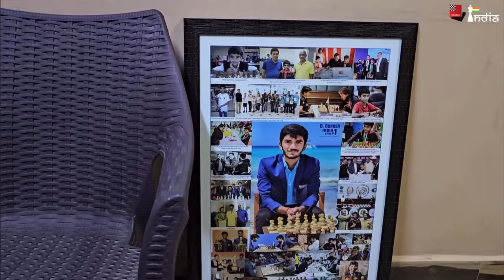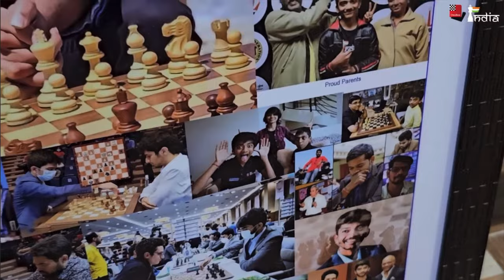D Gukesh Whole Life In A Photo Frame !!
Gukesh is one of the top players in the world of chess! He is going to be playing at the Candidates tournament in a few months from now. Just 17 years of age, it is very interesting to see how this youngster lives his life. We visited his home in Chennai and we get a glimpse of his room in this video. But more importantly we get an insight into how Gukesh lives his life. We think he lives like a chess monk - simple living - practices chess, lives books, focusses on fitness and has a bed to take rest. Simple living, high thinking! Let us know if you too think the same! :)

EDIT : Mihir Vaghela
THUMBNAIL : Mihir Vaghela